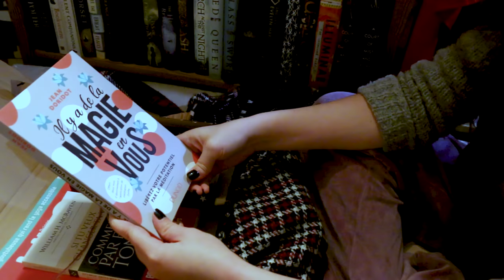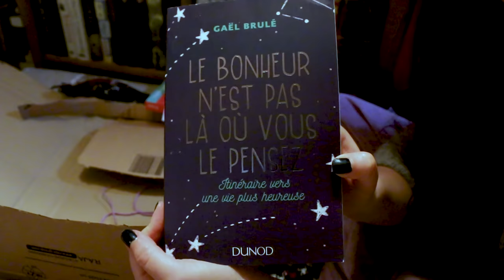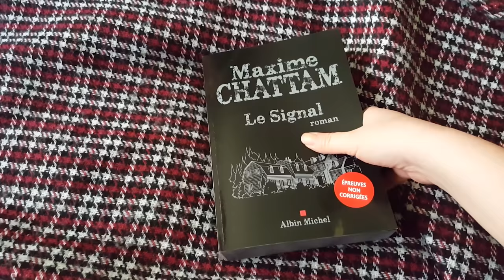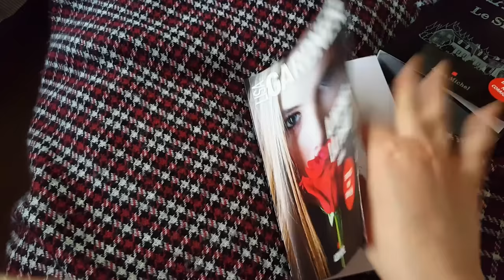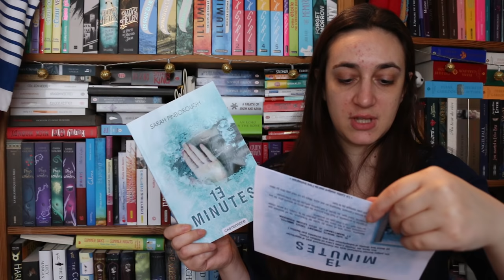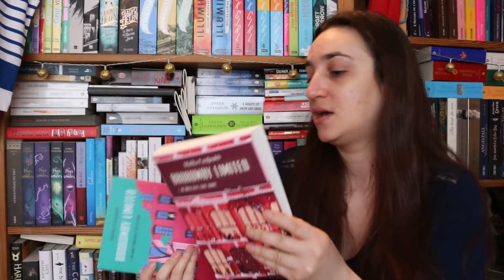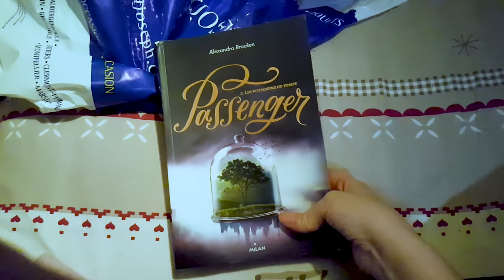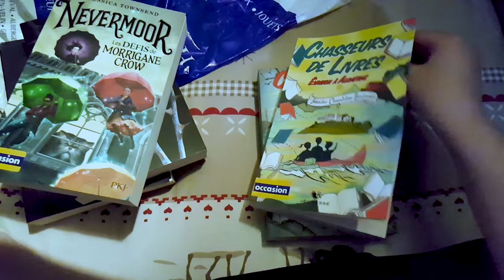TOO MANY UNBOXINGS 📦 VLOG LECTURE #11 | Myriam 📖 Un Jour. Un Livre.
☞ Lire l'article en intégralité :

📚 LIVRES CITÉS :

- Jean Doriot, "Il y a de la magie en vous", éd. Dunot, 2018
- William H. McRaven, "Si tu veux changer ta vie... commence par faire ton lit", éd. Dunot, 2018
- Ariane, "Yoga Coaching", éd. Dunot, 2018
- Serge Ciccotti, "Quand tu nages dans le bonheur, il y a toujours un abruti pour te sortir de l'eau", éd. Dunot, 2018
- Gaël Brulé, "Le bonheur n'est pas là où vous le pensez", éd. Dunot, 2018
- Maxime Chattam, "Le Signal", éd. Albin Michel, 2018
- Lisa Gardner, "À même la peau", éd. Albin Michel, à paraître le 2 janvier 2019
- Jean-Christophe Portes, "L'Espion des Tuileries", éd. City, 2018
- Sarah Pinborough, "13 Minutes", éd. Castelmore, 2018
- Paul Beorn & Silène Edgar, "Les Loups-Garous de Thiercellieux : Lune Rousse", éd. Castelmore, 2018
- Malika Ferdjoukh, "Broadway Limited" tome 1, éd. L'École des Loisirs, 2018
- Malika Ferdjoukh, "Broadway Limited" tome 2, éd. L'École des Loisirs, 2018
- Alexandra Bracken, "Passenger" tome 2, éd. Milan, 2018
- Anna Day, "Fandom" tome 1, éd. Pocket Jeunesse, 2018
- Jessica Townsend, "Nevermoor" tome 1, éd. Pocket Jeunesse, 2018
- Jennifer Chambliss Bertman, "Chasseurs de livres" tome 2, éd. R Jeunesse, mars 2018
- Jennifer Chambliss Bertman, "Chasseurs de livres" tome 3, éd. R Jeunesse, septembre 2018

Si vous choisissez de commander un livre via ce lien, vous ne le payerez pas plus cher. Amazon me reversera quelques centimes en commission. Merci d'avance si vous faites le choix de me soutenir !